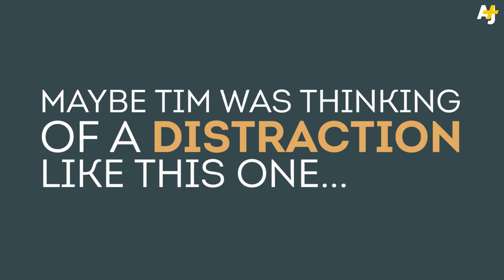Nobel Scientist Tim Hunt Sparks A Distractingly Sexy Campaign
Female scientists responded to the sexist comments of Tim Hunt, a Nobel winner, using the hashtag Distractinglysexy.